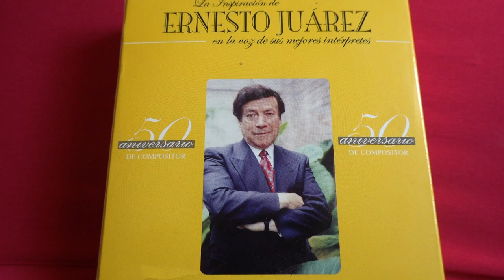ERNESTO JUAREZ-MI ZACATECAS-CAPULLITO, EDUARDO SOLIS Y ERNESTO JUAREZ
INSPIRACION DE ERNESTO JUAREZ-MI ZACATECAS-CAPULLITO, EDUARDO SOLIS Y ERNESTO JUAREZ.